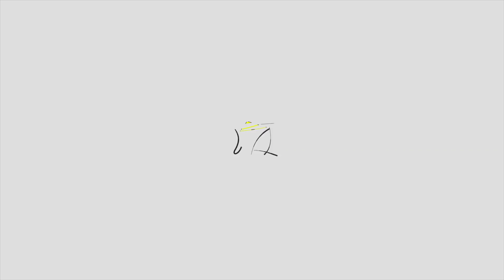口罩已经有了，想要出去我们还差一件装备，护目镜问题很好解决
口罩已经有了，想要出去我们还差一件装备，护目镜问题很好解决月隆碎碎念 一个80后旅行游记走遍中国